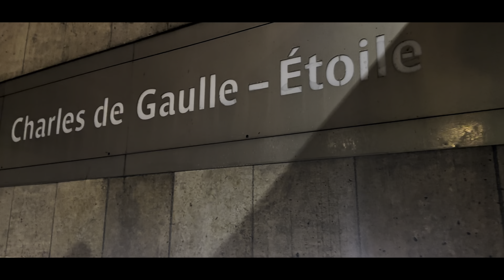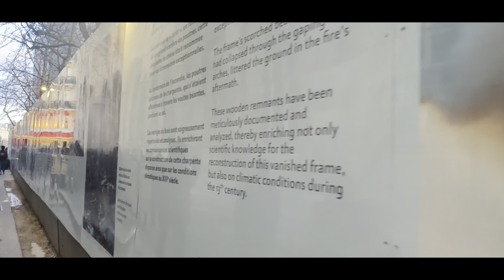Bonjour / Hallo Paris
A short trip in Paris. hope you like the vid. thanks

The music used for this is from:

Watch: • PLEEG - Alive [NC...